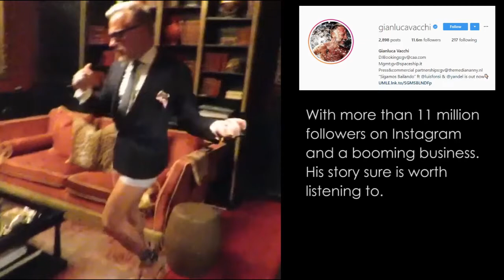On Success, Social Media, and White Socks with Gianluca Vacchi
What do you get when you combine an undying thirst for life and a lifestyle so luxurious it’ll make your jaw hang? Two words—Gianluca Vacchi. With more than 11 million followers on his Instagram account, he’s a living example of the popular acronym YOLO (You only live once) as he shows, and I mean really shows people how life is meant to be lived.